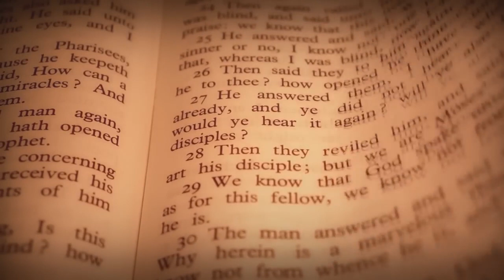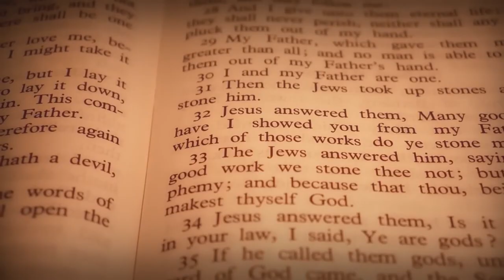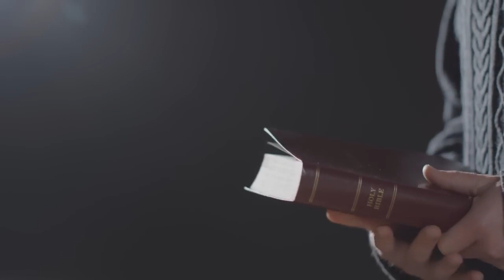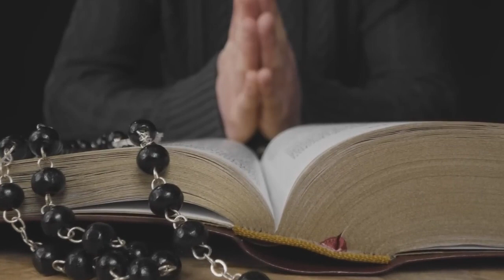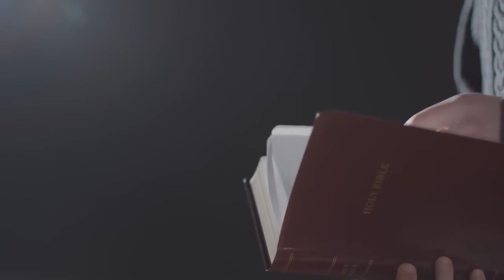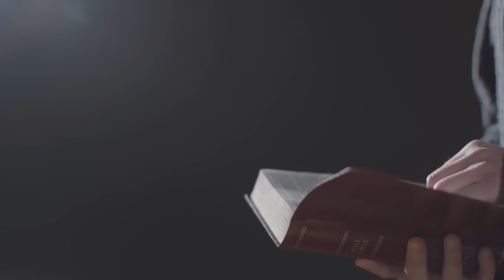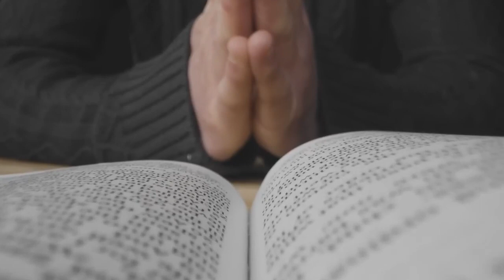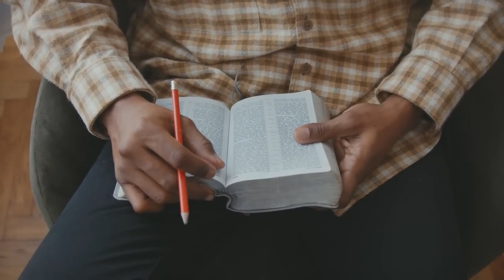This Prayer can change hopeless situations - Pastor Chris's teaching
This is a powerful sermon from Pastor Chris that can change every hopeless situation when obeyed.